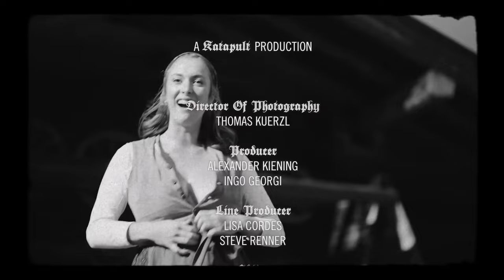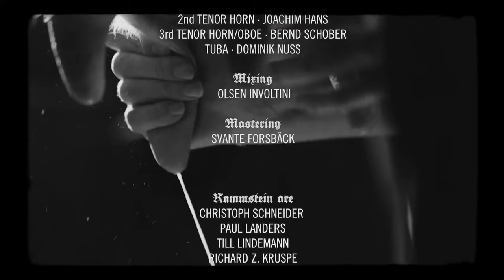Rammstein: Dicke Titten - Official Video 4K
"Dicke Titten" (German for "Big Tits") is a song by German rock band Rammstein. It was released on 27 May 2022 as the third single from the album Zeit, with its music video premiering the same day.
A 7-inch vinyl record alongside a CD single were released on 8 July 2022.